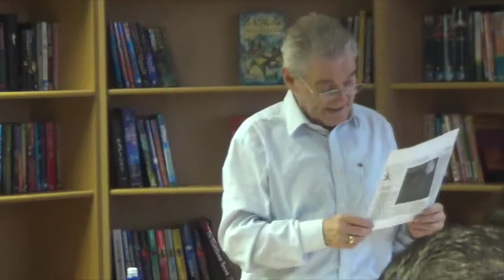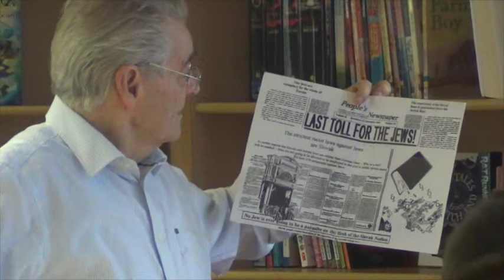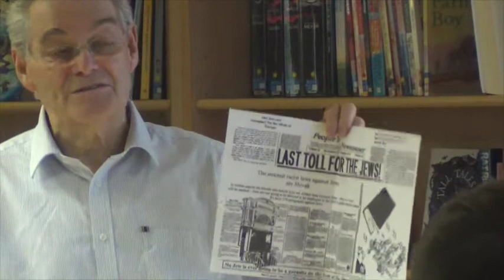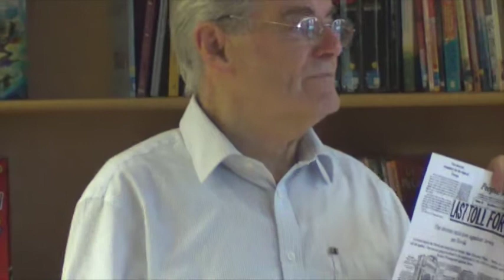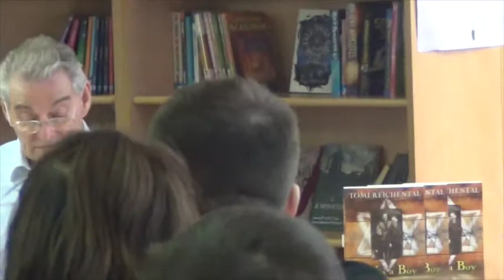Tomi Reichental- Holocaust Survivour [Talk to St. Aidan's Senior History Students]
Tomi Reichental, a survivor of the horrors of Bergen-Belsen concentration camp, visited St. Aidan's to talk about his experiences at the hands of the Nazi regime during World War Two.